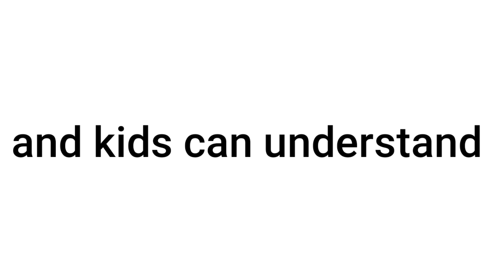Only Young Children Can Relate And Understand This Video..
Me : i m trying to make content.

​​ParashockX​​ MrBeast​​ dream​​ Minecraft​​ Roblox​​ amongus​ Pewdiepie​​ zhc​​ recommended​​ ads​ Minecraft​ ​by tiktok​ poggers​ steveee​